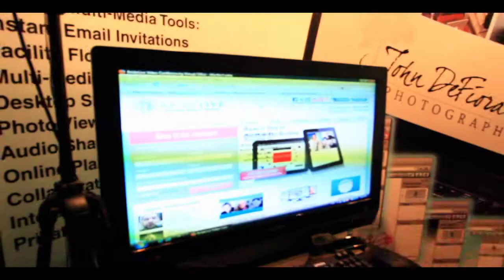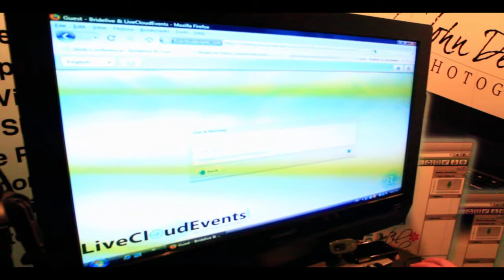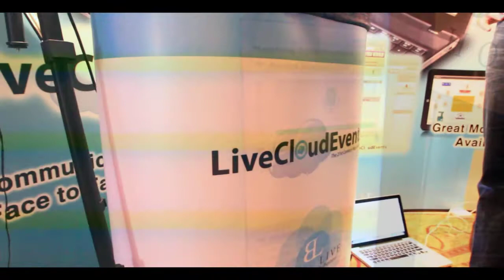Bride Live - The 21st Century Way To Meet